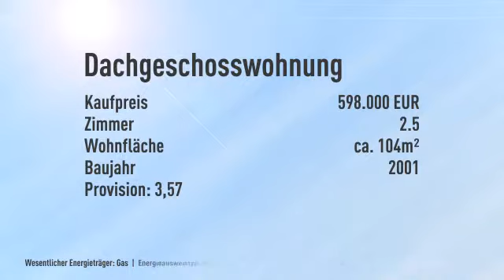Traumhafte Galerie- Dachwohnung im Grünen und unmittelbar nahe den Isarauen!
Objektnr.: QM049
Informationen zum Energieausweis:
Baujahr: 2001
Energieausweistyp: Verbrauchsausweis
Endenergiebedarf: 106.0kWh/(m²*a)
Heizungstyp: Zentralheizung
wesentliche Energieträger: Gas